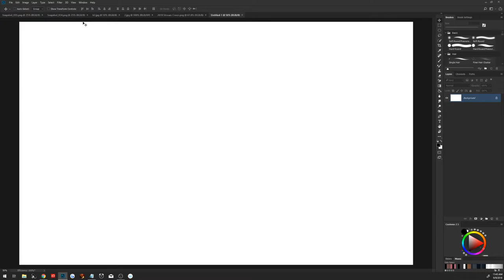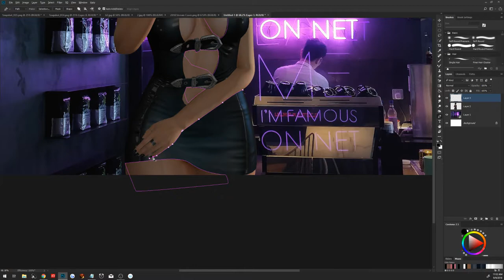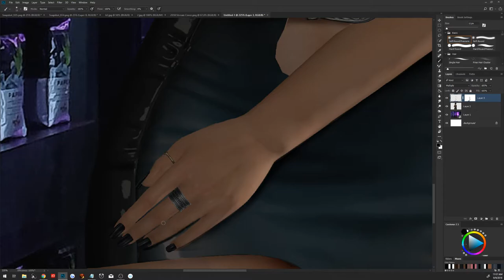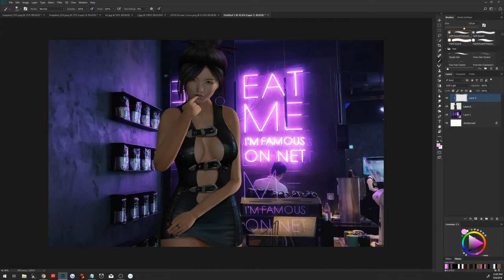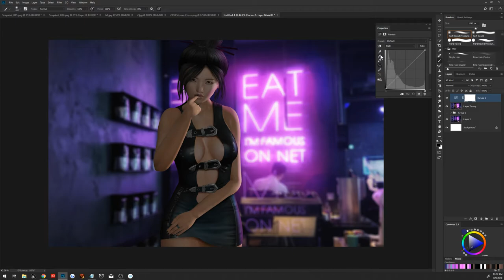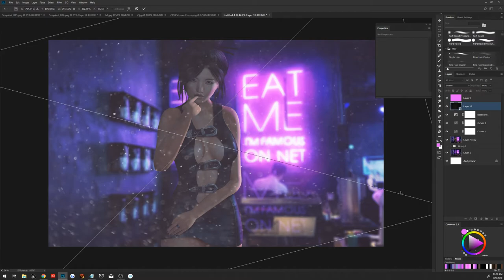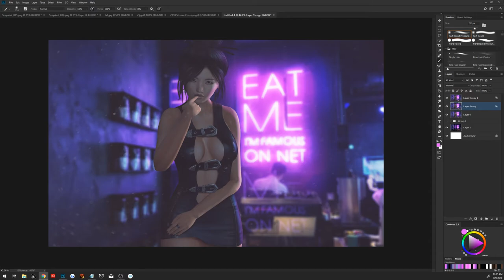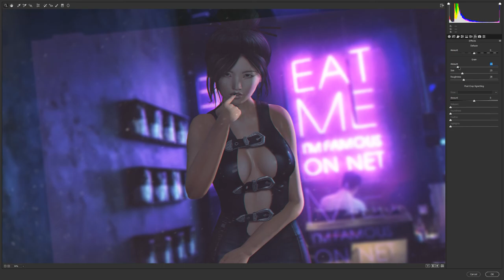Working the bar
Head : Catwa Hanako
Skin : Session Ling with Session Body Applier
Hair : Besom Wok Bun

Dress : Sweet Thing Wicked Royalty